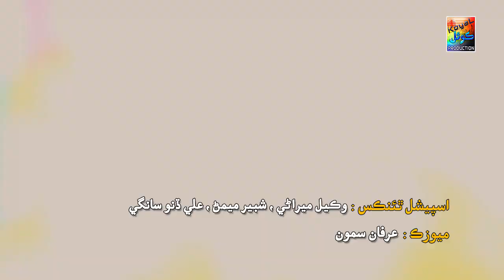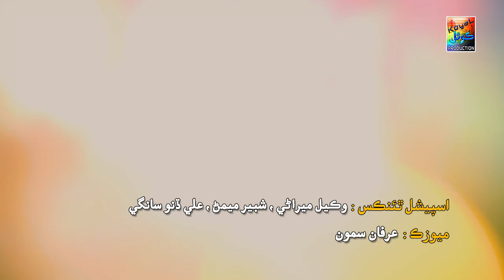Kahan Baaz Jeyan | Farzana Bahar | Eid Album 02 | Music Video | Koyal Production Official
Welcome to the channel “Koyal Production Official”.

Here, you'll find the Sindhi music added every week, there's always something to discover.

Koyal Production has well equipped, in-house, quality voice recording Studio with its excellent infrastructure, state-of-the-art equipment, dedicated team of experts, countrywide distribution network, and participation of the most popular artists, the performance of Koyal Production remains outstanding in its area of business.

For further query please contact through our legal Team: Koyal Production